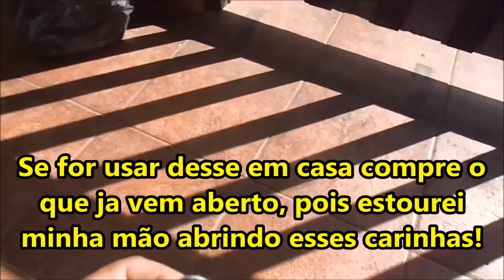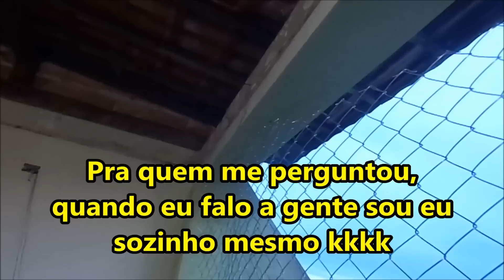Arrumando o Local para Criar Tilápias parte 1 - introdução Aquaponia !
Nesse vídeo mostraremos como fizemos para arrumar mais um cantinho para nossas experiências, a ideia agora é realizar um cultivo aquapônico em casa e dessa forma vamos mostrar a todos como realizar cada detalhe para conseguir isso, venha você também acompanhar esta série de aquaponia, vale muito a pena, conto com vocês.

ACOMPANHE O CANAL PELA SUA REDE SOCIAL FAVORITA!